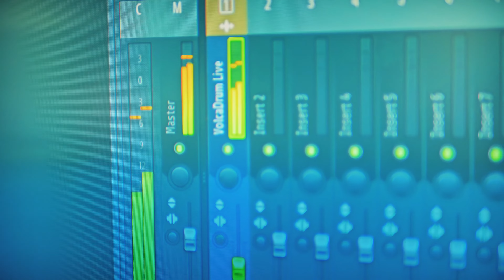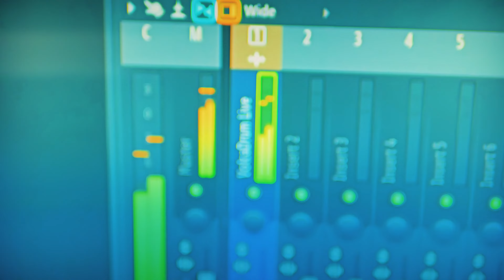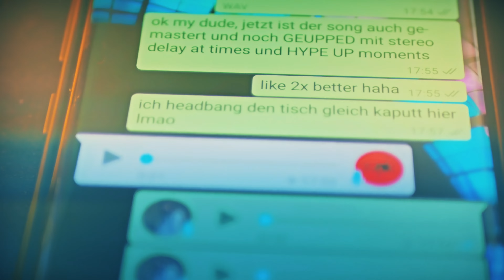Caynug - Cinnamon Buns (LIVE Volca Drum First Day Jam)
Bought this new volca drum, tested the features, pressed record and what the hell is happening this is the best thing I ever got myself into.

THIS IS LIVE AFTER 3 HOURS OF HAVING IT
More to come, good mood :)